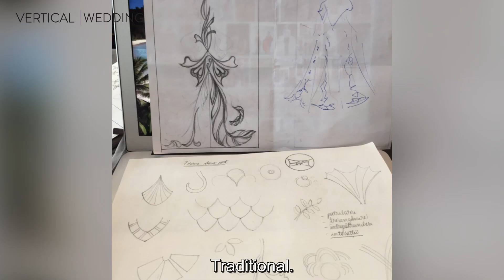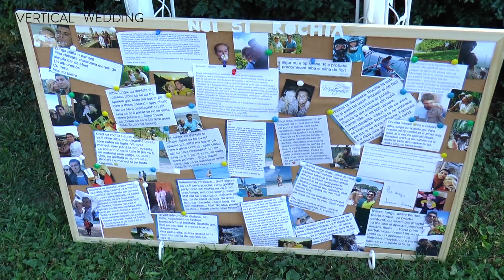The Wedding Dress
Locatie: Stephan Pelger
Montaj: Ciprian Cimpoi
Cameraman: Sabin Malisevschi
Subtitrare: Brindusa Cotea
Grafica: Erdos Maria